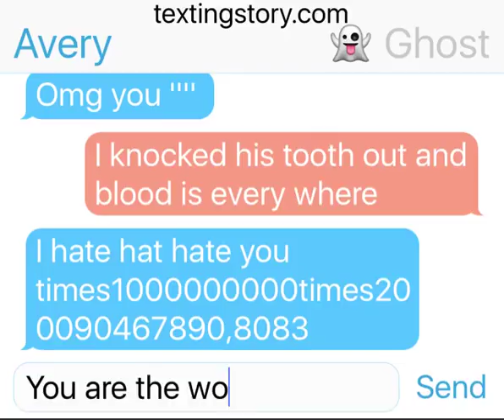Fake I promise!!